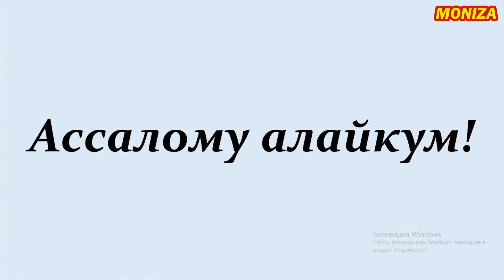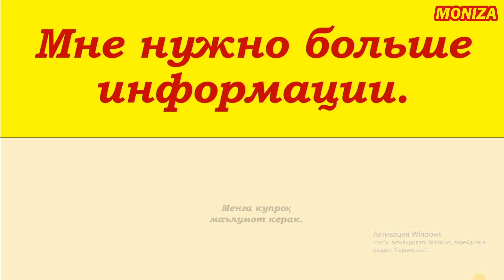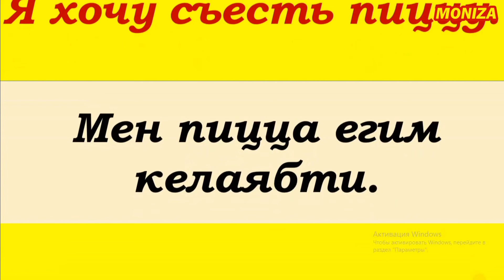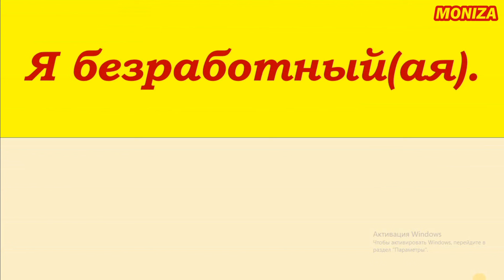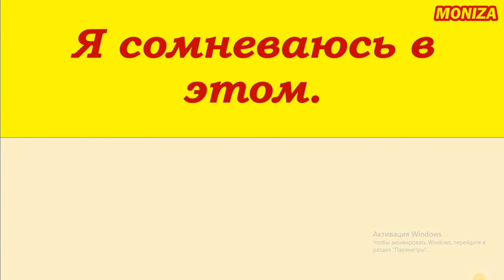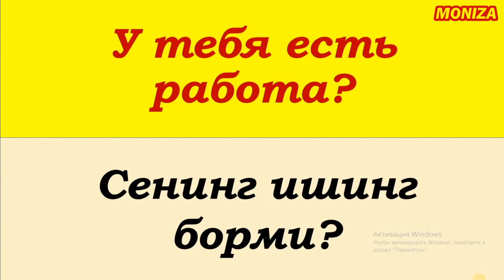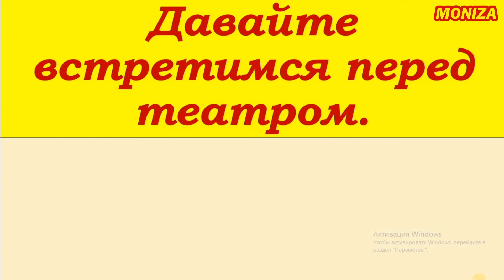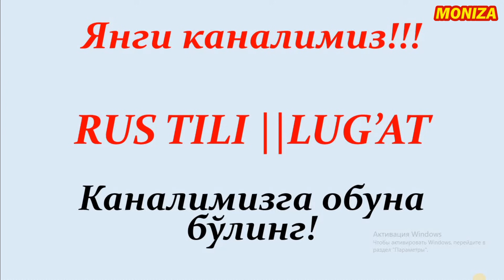РОССИЯДА ЭНГ КЕРАКЛИ 22 ТА ГАПЛАР